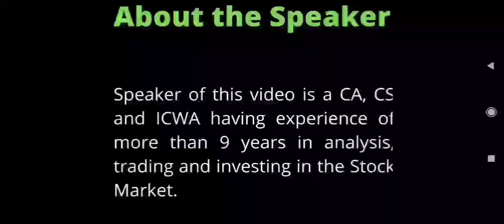Nandan Denim Share Latest News : Bonus Issue : Board Meeting Date Announced : January 2022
Nandan Denim Share Latest News : Bonus Issue : Board Meeting Date Announced : January 2022 : Fresh Announcement : Nandan Denim Share Bonus Issue Latest News 2022 : Nandan Denim Bonus Issue January 2022 : Top Bonus Issue 2022